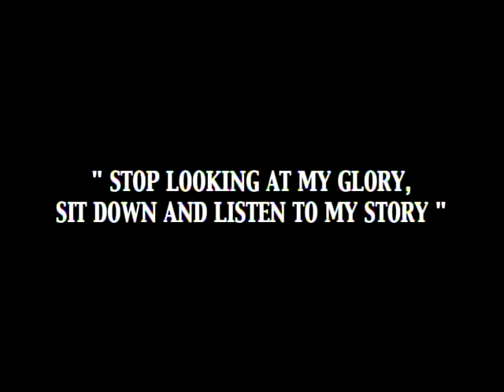REV GIBRILLA BANGURA PASTOR OF CHRIST IS LORD MINISTRIES PRODUCED AND DIRECTED BY USIFF SESAY